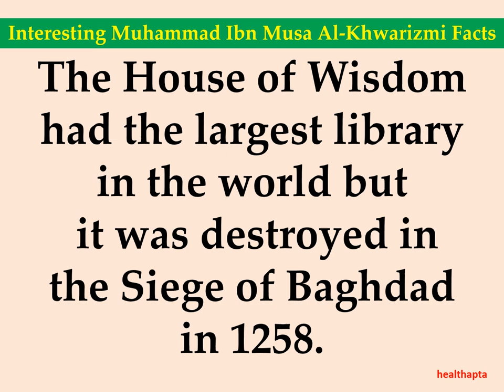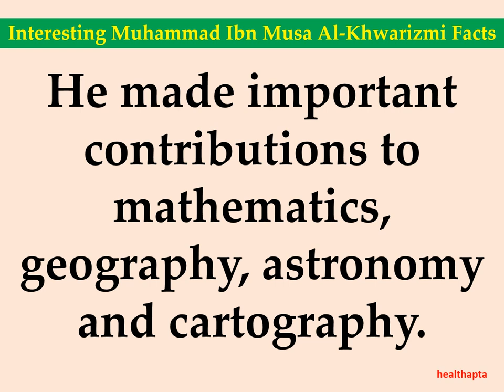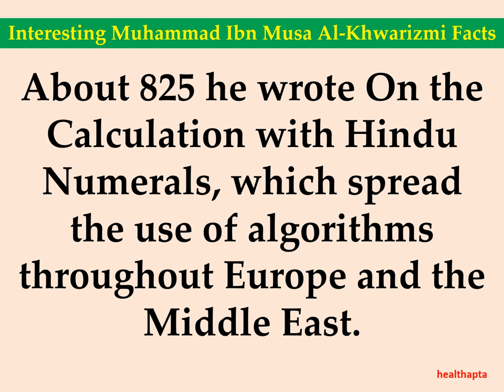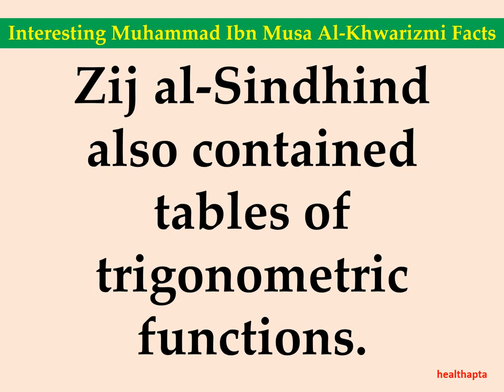Interesting Muhammad Ibn Musa Al Khwarizmi Facts